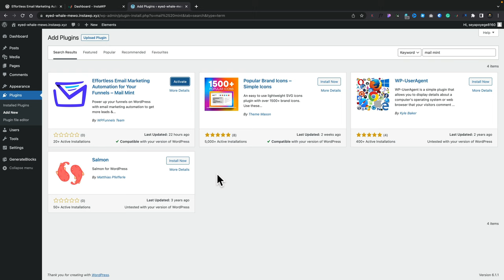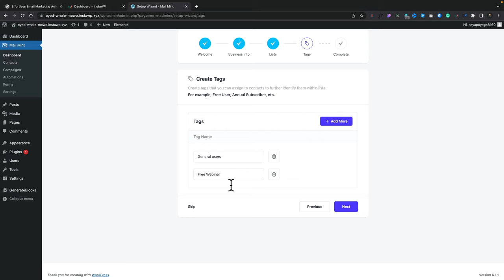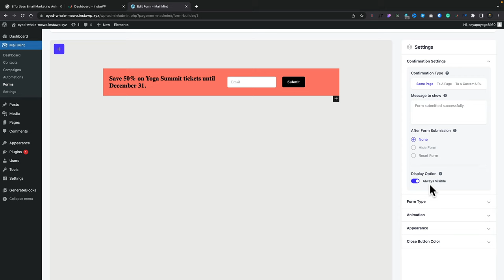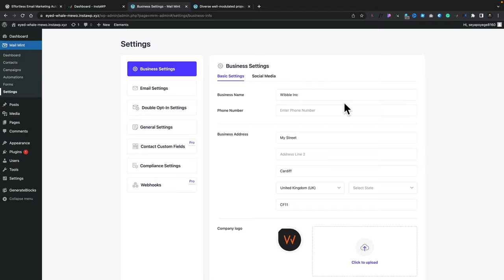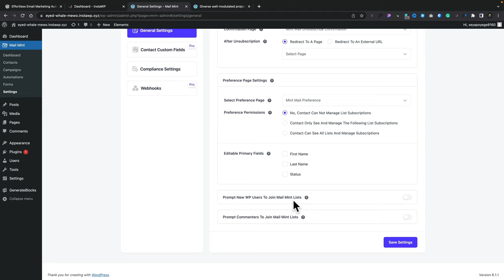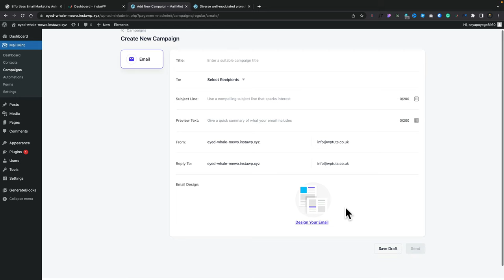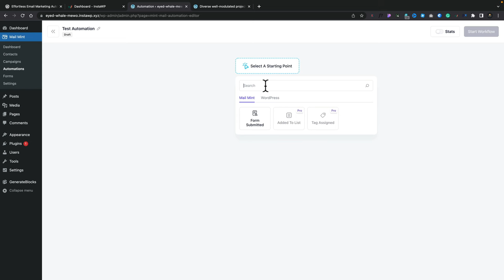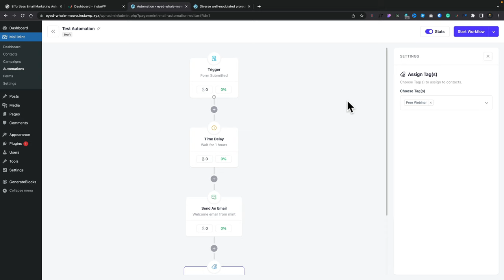FREE WordPress Automation & Email Marketing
Are you tired of spending hours managing your email marketing campaigns and automation flows on WordPress? Then you need to check out Mail Mint!

In this video overview and review, I'll take a deep dive into Mail Mint and see how it can help you optimize your marketing campaigns, generate more leads, and increase your sales.

Mail Mint is a powerful email marketing automation tool that's designed specifically for marketers and funnel creators like you. With its user-friendly interface and simplified automation flows, you can streamline your marketing campaigns and achieve better results in less time.

The platform offers a simple tool that is less cluttered and easy to use, making it easy to create effective campaigns that drive engagement and conversions.

I was also impressed with the simplified automation flows, which help you optimize your marketing campaigns without the need for complicated and time-consuming processes. With Mail Mint, you can set up automation flows that are tailored to your business needs and goals, without the need for any technical expertise.

Overall, I recommend checking out Mail Mint to anyone looking to take their email marketing and automation to the next level. Its user-friendly interface, simplified automation flows, and powerful features make it a must-see tool for any marketer or funnel creator.

So if you want to boost your marketing campaigns and generate more leads and sales, then check out Mail Mint today!

► WORDPRESS PLUGINS ◄